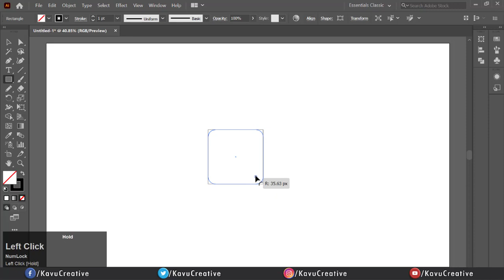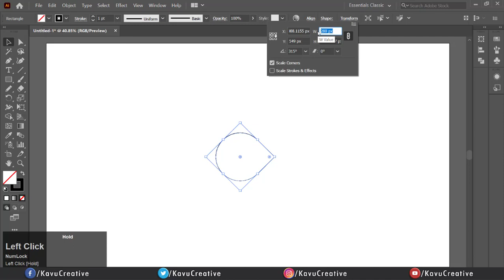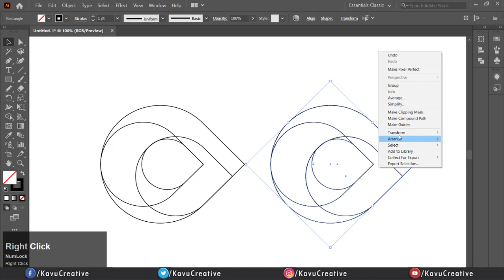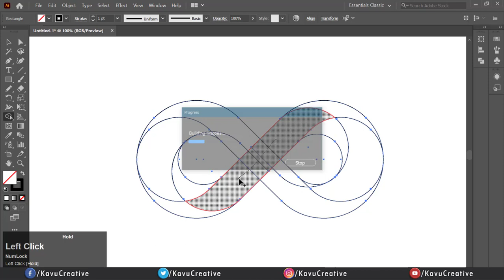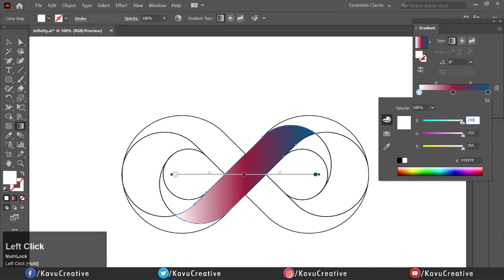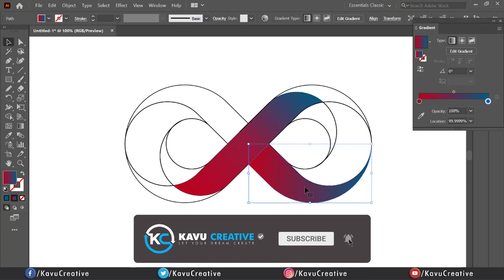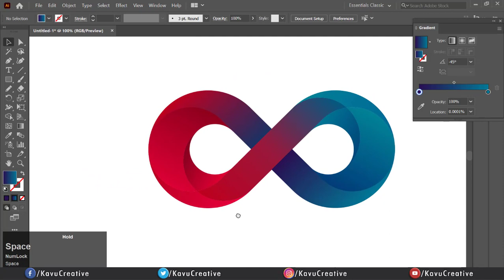Infinite Logo Design in Illustrator Tutorial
Today, I will teach you  design of Infinite Logo.
We almost completed Brand Identity things like Logo, Business Card ,Letterhead and Envelope.